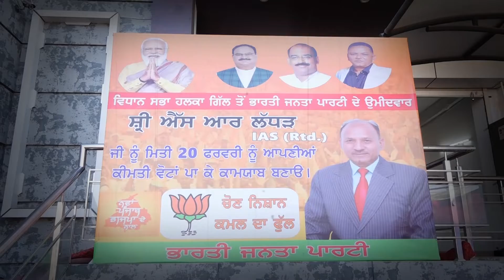ਪੰਜਾਬ ਵਿਚ ਬਣੇਗੀ ਡਬਲ ਇੰਜਣ ਵਾਲੀ ਭਾਰਤੀ ਜਨਤਾ ਪਾਰਟੀ ਦੀ ਸਰਕਾਰ - SR ਲੱਧੜ